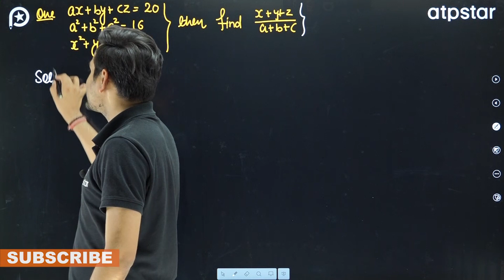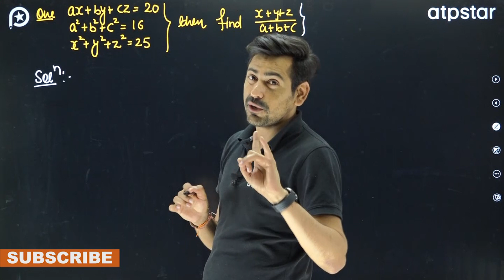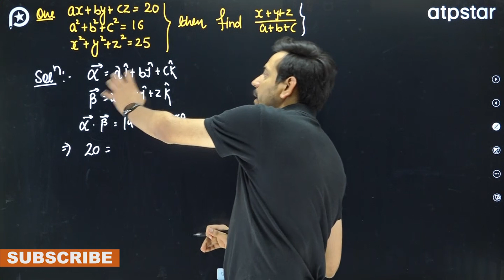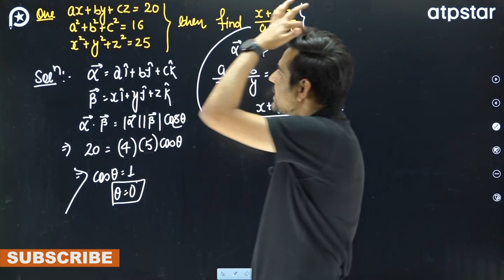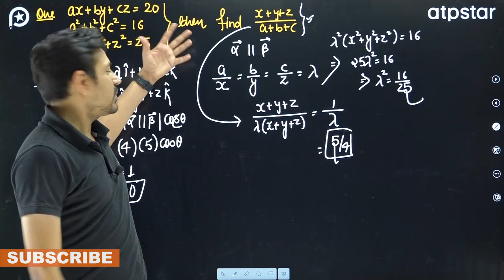Most Challenging Question In Vector | Maths Class 12 | Amit Mahala sir | ATP STAR KOTA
𝐉𝐄𝐄 𝐀𝐬𝐩𝐢𝐫𝐚𝐧𝐭𝐬 𝐜𝐚𝐧 𝐣𝐨𝐢𝐧 𝐑𝐚𝐧𝐤𝐞𝐫'𝐬 𝐂𝐥𝐮𝐛 𝐜𝐡𝐚𝐧𝐧𝐞𝐥 𝐰𝐢𝐭𝐡 𝐭𝐡𝐞 𝐠𝐢𝐯𝐞𝐧 𝐥𝐢𝐧𝐤 👇🏻

The most relevant & authentic content of Maths is available for JEE 2023, JEE 2024 & JEE 2025  aspirants.

Free lectures for JEE Mains as well as JEE Advanced is provided by Kota's Expert faculties.